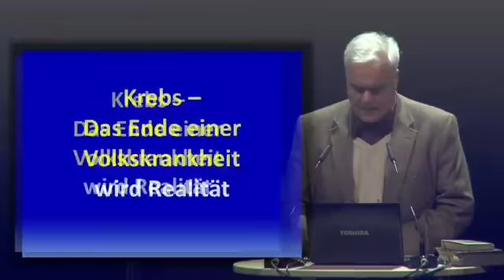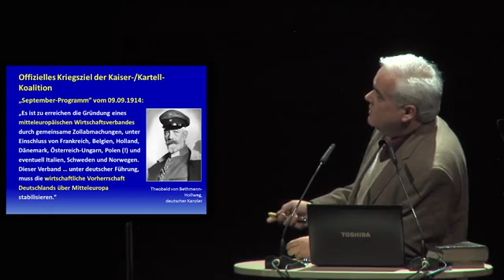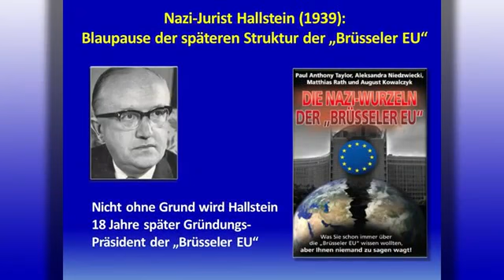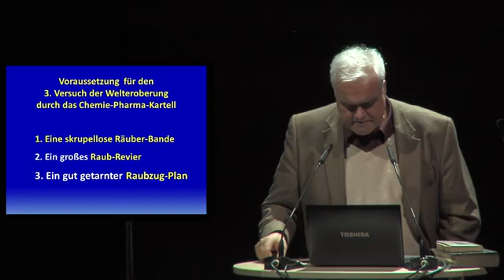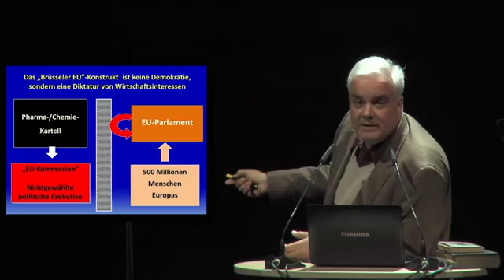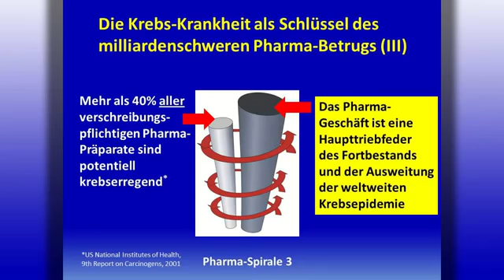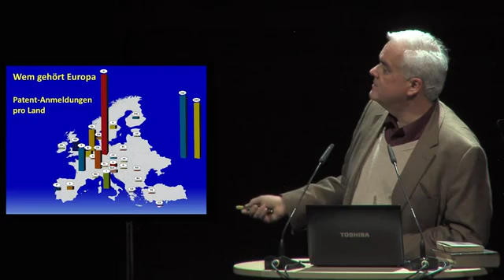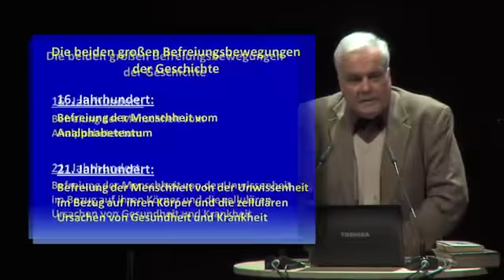Dr. Rath EU-Politische Perspektiven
Sollte jemand sich in seinen Rechten nicht gewürdigt fühlen, teilt mir mit womit ihr ein Problem habt und dafür gibt es dann sicher eine einvernehmliche Lösung.

Dies ist zum Zweck der Bildung auf dem Kanal eingestellt. Es ist nicht beabsichtigt, dem Urheber zu Schaden. Sollte der Upload unerwünscht sein, so wird der Öffentliche Zugang eingeschränkt.